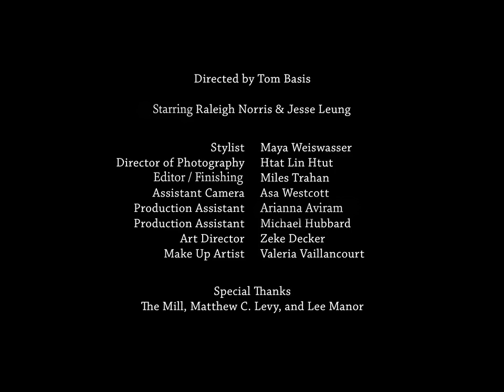Isidoro Francisco Campaign “Masculin Féminin” HD (ft. Jesse Leung)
Directed by Tom Basis
Starring Raleigh Norris & Jesse Leung
Stylist: Maya Weiswasser
Director of Photography: Htat Lin Htut
Editor/Finisher: Miles Trahan
Assistant Camera: Asa Westcott
Production Assistant: Arianna Aviram
Production Assistant: Michael Hubbard
Art Director: Zeke Decker
Make Up Artist: Valeria Vaillancourt
Special Thanks: The Mill, Matthew C. Levy, and Lee Manor